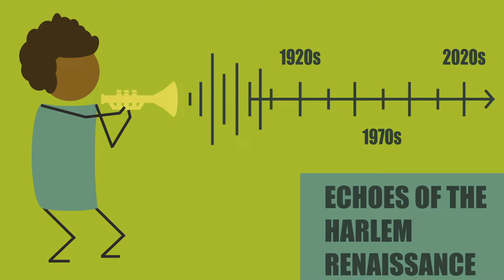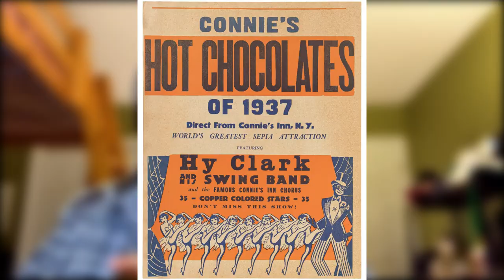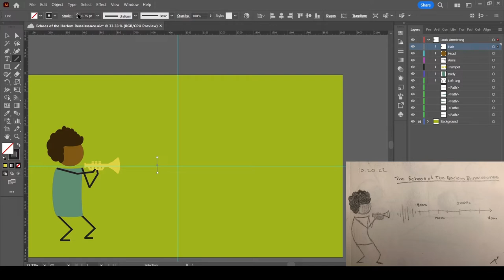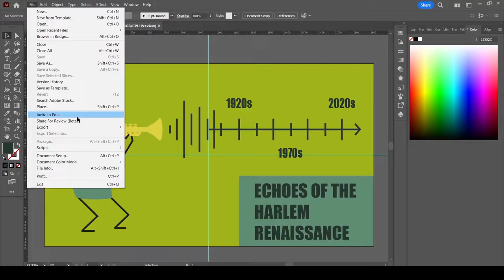Old-school Music VS Modern Music: Echoes of the Harlem Renaissance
Hello and welcome! If you're a music-lover who wants to learn more about the history of music in America, this video is for you! I realized that although I love music, there was a lot I didn't know about it-- specifically where it came from. So I did a little research project on it and decided to focus on the Harlem Renaissance since I know a lot of great music was born during that time. I made a lot of references to existing works in this video, so all of my sources are cited below if you want to check them out. Also, feel free to hit me with any new facts or corrections in the comments!

00:00 - Intro
02:29 - Harlem Renaissance
03:24 - Pop
05:22 - Rock
06:53 - Country
08:55 - Rap/Hip-Hop
10:18 - Big Names in History
10:50 - Louis Armstrong
12:09 - Cab Calloway
13:08 - Miles Davis
14:42 - Duke Ellington
15:39 - Dizzy Gillespie
16:56 - An Iconic Impact
17:53 - What About Modern Music?
19:00 - The Big Idea
19:49 - Closing Words
20:35 - How I Made the Thumbnail

Works Cited
• History.com Editors. “Harlem Renaissance.” History.com, A&E Television Networks, 29 Oct. 2009,
• Crashcourse, director. Arts and Letters of the Harlem Renaissance: Crash Course Black American History #26. YouTube, YouTube, 19 Nov. 2021, Accessed 20 Oct. 2022.
• Crashcourse, director. Political Thought in the Harlem Renaissance: Crash Course Black American History #27. YouTube, YouTube, 4 Dec. 2021, Accessed 20 Oct. 2022.
• music_writer. “What Is Pop?” Musical Dictionary, 21 Mar. 2019,
• Garlock, Lanie. “Contributions of Jazz to Modern Music.” Copyright Alliance, 1 Apr. 2021,
• Master, Class. “Hip-Hop Music Guide: History of Hip-Hop and Notable Artists - 2022.” MasterClass, 16 June 2021,
• Seguin, Marc-Andre. “The Influence of Jazz in Modern Popular Music.” Indigoboom, 7 Mar. 2018,
• Frith, Simon. "rock". Encyclopedia Britannica, 13 Dec. 2021, Accessed 21 October 2022.
• Lowder, Jay. “The 10 Most Popular Music Genres.” Audio Captain, 17 Apr. 2022,
• HeadphonesAddict. “20+ Music Genre Statistics: Most Popular Music Genres (2022).” HeadphonesAddict, 8 July 2022,
• Mark, J. J. (2022, September 14). Music & Dance in ancient Egypt. World History Encyclopedia.
• HeadphonesAddict. (2022, August 19). 30+ people listening to Music Statistics & Trends (2022). HeadphonesAddict.
• HeadphonesAddict. (2022, June 27). Benefits of listening to music - according to Science. HeadphonesAddict.
• Sussex Publishers. (n.d.). Cortisol: Why the "Stress Hormone" is public enemy no. 1. Psychology Today.
• “Biography.” Louis Armstrong Home Museum, 25 Jan. 2022,
• “Cab Calloway.” Biography.com, A&E Networks Television, 2 April 2014,
• “Duke Ellington.” Duke Ellington | Songwriters Hall of Fame,
• Idaho, University of. “Extended Biography.” Dizzy Gillespie Biography - International Jazz Collections (IJC) - University of Idaho Library,
• “The Most Famous Contemporary Music Artists in America: Entertainment: YouGov Ratings.” The Most Famous Contemporary Music Artists in America | Entertainment | YouGov Ratings,